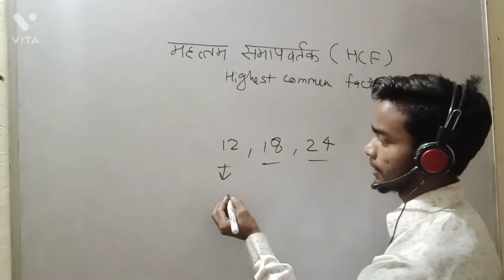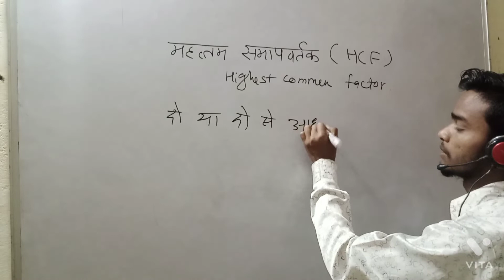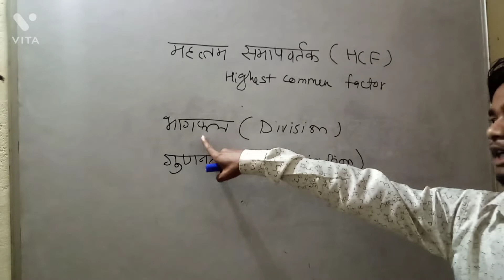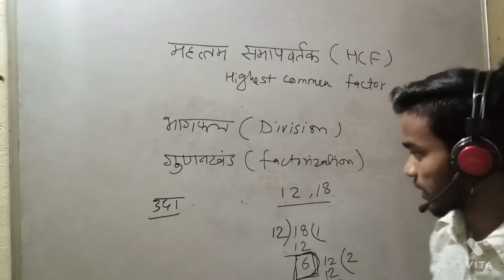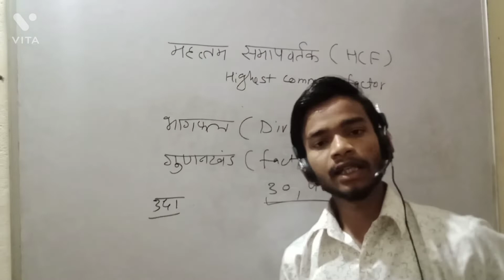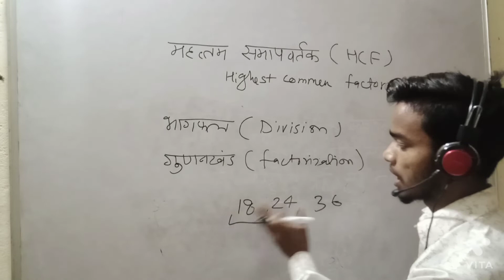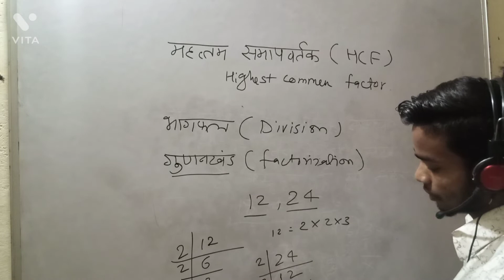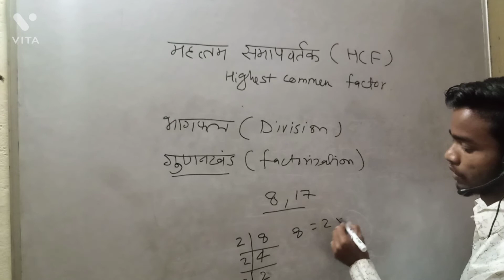HCF महत्तम समापवर्तक / निकालने की विधि भागफल & गुणनखंड basic maths By-Gulshan Nagesh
HCF महत्तम समापवर्तक / निकालने की विधि भागफल एवम् गुणनखंड basic maths By-Gulshan Nagesh